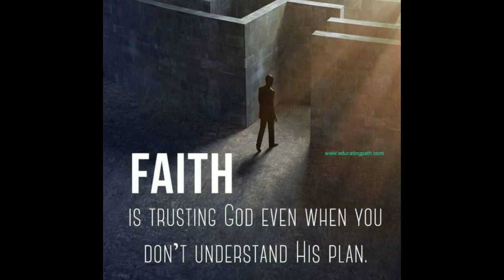10 July 2022